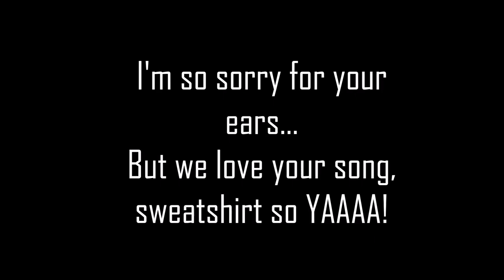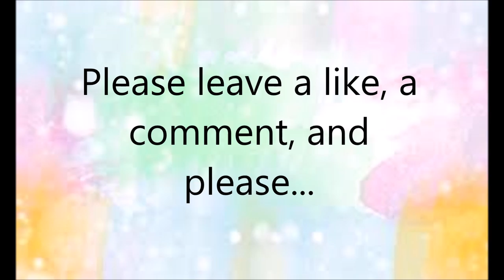SINGING ALONG TO SWEATSHIRT IN THE CAR! | Our First Vlog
Singing Sweatshirt, then strawberry picking? Oh no...

Musical.ly - JuliaGulia121
Vine - JuliaGulia121

Musical.ly - Bluebirdmnm
Vine - Bluebirdmnm

Musical.ly - Emileehart31
Vine - Emileehart31